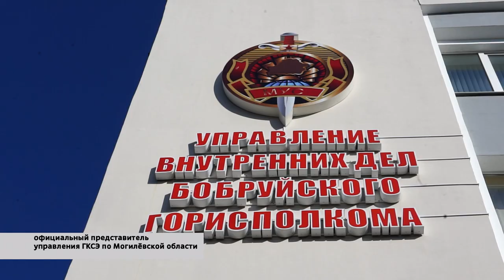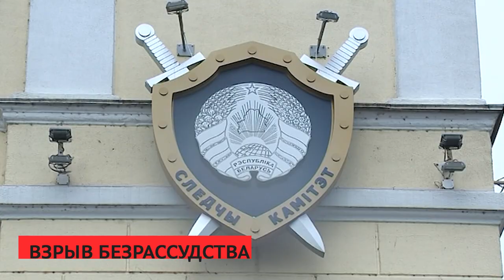Сирена 07 06 2023